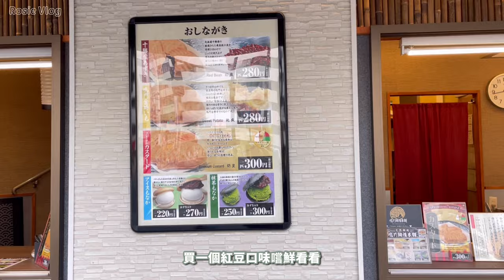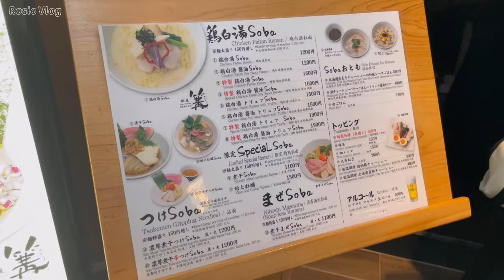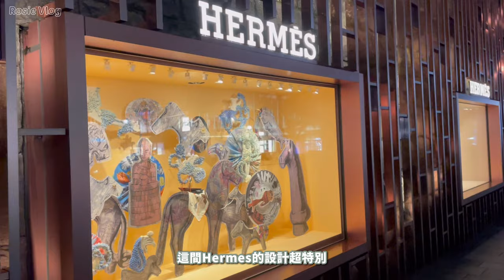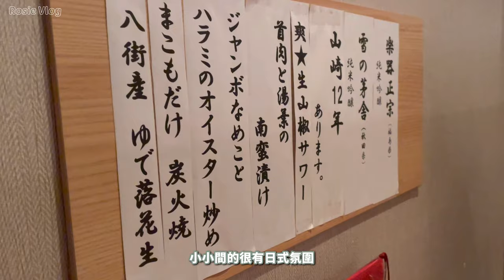【日本Vlog】東京。京急EXINN濱松町｜銀座篝｜雞繁｜Access特快搭乘｜Tokyo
相關資訊：
📍京急EXイン 浜松町・大門駅前
     東京都港区芝大門1-15-4

📍銀座 篝 六本木ヒルズ
     東京都港区六本木 6-4-1B2F

📍鶏繁 芝大門店
     東京都港区芝大門1-7-2

ABOUT ME:
我是Rosie，喜歡旅行吃美食，想用影片紀錄並分享，希望你們喜歡：）